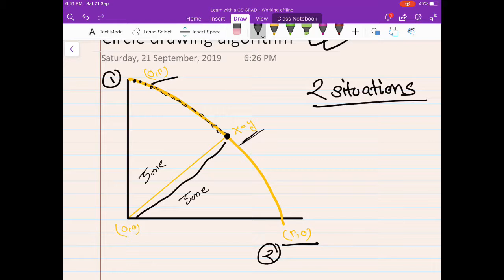Computer Graphics - Circle drawing algorithm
Here i explain 2 situations that occur in the circle drawing algorithm.